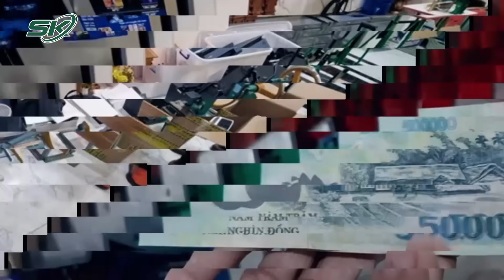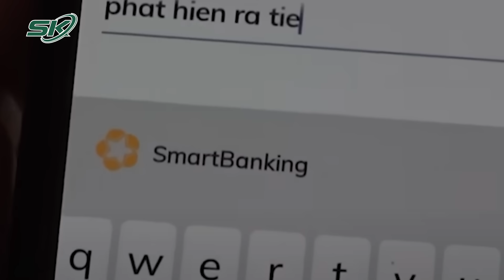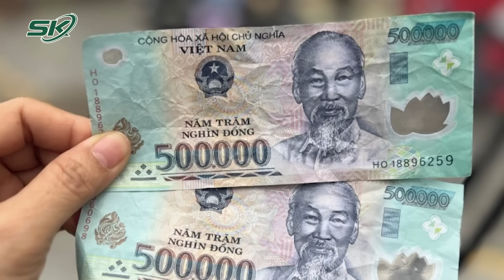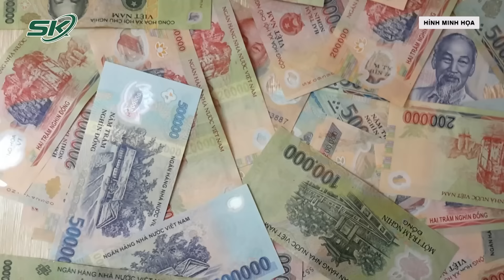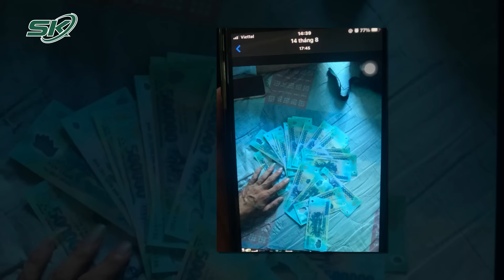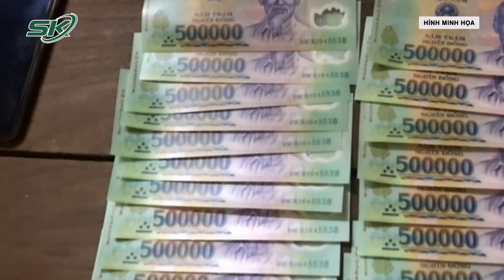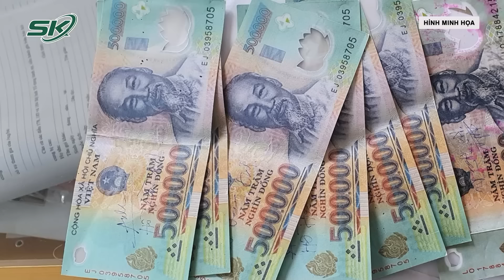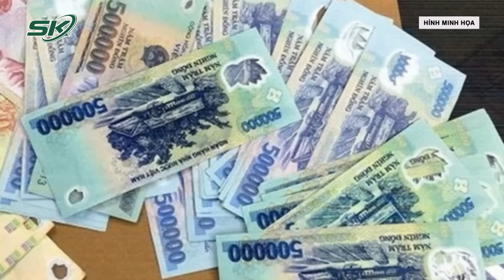Triệt Phá Đường Dây Sản Xuất Và Lưu Hành Tiền Giả Mệnh Giá 500.000 Đồng Tại Quảng Ninh | SKĐS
SKĐS | Nắm bắt được thông tin từ quần chúng nhân dân về một nhóm đối tượng lưu hành tiền giả bằng cách đưa tiền mặt rồi nhờ chuyển khoản, Thiếu tướng Đinh Văn Nơi – Giám đốc Công an tỉnh Quảng Ninh đã chỉ đạo các đơn vị nghiệp vụ chủ phá án.

Mời quý vị và các bạn xem thêm: Người Dân Hé Lộ Thêm Về Mối Giao Tình Giữa Cường “Quắt” Và “Bố Nuôi” Lưu Bình Nhưỡng